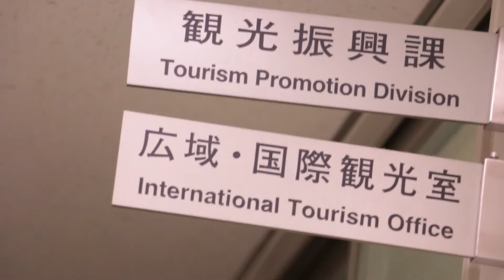新潟県職員のリアルヴォイス01（一般行政）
新潟県職員の仕事を動画で紹介します。　　※平成26年度制作
（一般行政）　秋山　和幸

新潟県職員採用案内ホームページはこちら